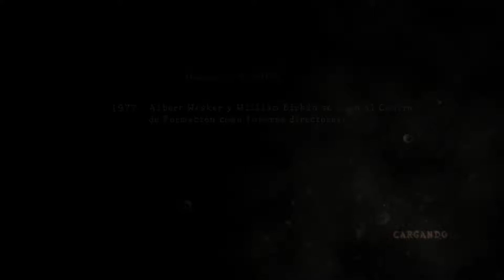Resident Evil™ 5 (2016) - Cap 14 - Cubierta y bodega del barco (Sin comentarios) (by K82Spain)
Bienvenidos una vez más al canal. Quisiera que juntos echemos un vistazo, durante éste año, a la saga completa de Resident Evil™, con motivo del lanzamiento del Remake de Resident Evil™ 2 y me gustaría hacerlo, a ser posible en orden cronológico y episódico al mismo tiempo. Ahora continuamos con Resident Evil™ 5, juego de 2009. Versión del juego de PS4 de 2016, grabado con capturadora (ElGato HD60) desde PS4 Pro. El juego ha tenido múltiples versiones para muchas plataformas, ésta en concreto es una adaptación, modificación y optimización de 2016 de la versión de PC de 2009.
Este episodio transcurre después de los hechos de Resident Evil Revelations y antes de Resident Evil Revelations 2, pero antes de Resident Evil 6. El juego tiene lugar en 2009, justo 4 años después de los hechos de Resident Evil Revelations y 5 después del Resident Evil 4. Chris Redfield, es un miembro fundador de la B.S.A.A, una organización no gubernamental que lucha contra las armas biológicas creada con el auspicio de la OMS (Organización Mundial de la Salud) y bajo mandato de la ONU. Tras los incidentes que llevaron a la destrucción de la mansión Spencer en las montañas Arklay en los alrededores de Raccoon City, y la proliferación de grupos, con acceso a armas biológicas, como la secta de los Iluminados que secuestraron a la hija del presidente de los EE.UU, o Veltro, el grupo terrorista que destruyó la ciudad flotante de Terragrigia.
Chris se encuentra en mitad de una investigación en torno a un traficante de armas Ricardo Irving, que se dispone a hacer un intercambio en Kijuju una pequeña aldea en África. Tras ponerse en contacto con la agente designada a la operación por la BSAA, Sheva Alomar, ambos se disponen a intervenir en el intercambio... De pronto los lugareños comienzan a comportarse como los infectados por "La Plagas" a los que Leon S. Kennedy se enfrentó en Europa y la situación no tarda en descontrolarse... Chris no está realmente centrado... Jill Valentine, su compañera en el incidente de la mansión Spencer, su amiga en los S.T.A.R.S. y miembro fundador de la BSAA, desapareció una año atrás durante una investigación sobre el fundador de Umbrella, Oswell E. Spencer... Todo está en su contra y Chris sólo puede confiar en Sheva para poder sobrellevar esta situación y completar la misión...  Y.., no puedo contar más... ;)

Juego originario de PS3 y Xbox360, trasladado a mútiples plataformas, ésta versión de PS4, tiene texturas mejoradas y está optimizado a 60fps.

Con éste nuevo proyecto, me gustaría abrir un debate, sobre cómo la saga ha cambiado en función de cómo lo ha hecho el mercado, los jugadores. Me gustaría que cada uno de vosotros dijerais cual o cuales son vuestros Resident Evil™ favoritos.

Nota: Debido a una decisión personal, voy a utilizar un archivo de guardado que ya tengo, en lugar de comenzar el juego desde cero. He desactivado todas las ayudas, he retirado el blindaje corporal de los personajes, he desactivado la munición infinita y aunque he comprado algunas mejoras para las armas, en la partida anterior, solo unas pocas están mejoradas al maximo o con un mejoras que supongan una verdadera diferencia, por lo que según avance en el juego, incorporaré las armas que encuentre.
Así mismo, voy a utilizar el personaje de Sheva en lugar del del Chris, para que veais que estoy jugando una segunda vuelta, además el nivel de dificultad escogido es en NORMAL, que todavía no lo he completado. Esta decisión, la he tomado, porque comenzar una partida nueva, conlleva borrar todo el archivo, incluídos todos los avances, mejoras, trajes desbloqueados, figuras coleccionables, etc, y recuperarlos, es al menos dedicar entre 2 y 3 semanas de mi tiempo (del que en este momento, no dispongo), para poder restaurarlo.
El juego, permite reducir las ayudas y comenzar un nueva partida en una nivel de dificultad distinto, conservando los avances en los coleccionables, pero sacrificando lo que significa la "primera partida" de un juego o nivel de dificultad. No es lo ideal, lo sé, pero ahora mismo es lo que puedo hacer, y el propio juego, me va a "penalizar", haciendo que los enemigos sean más complicados desde el principio, por usar armas que ya tienen algunas mejoras, pero insisto, ni chaleco (salvo a partir de los niveles, en los que el juego lo desbloqueaba para su compra en la tienda), ni munición infinita, ni recursos, más allá de la pistola básica al principio del juego o los que encuentre durante ésta partida.